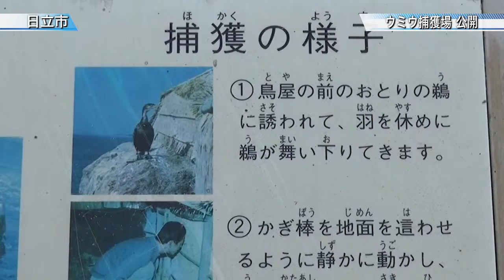ウミウの捕獲場を一般公開〈日立市〉茨城新聞ニュース（2016.1.15）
日立市の国民宿舎「鵜の岬」の隣接地にあるウミウの捕獲場が一般公開されています。

全国唯一の捕獲場で伊師浜海岸の断崖に位置し、約90メートルのトンネルを抜けると、丸太とコモで作られた小屋が設置されています。小屋は海面から約15メートルの位置で、幅約３メートル、長さ約12メートルで、天窓があって顔を出して海が望めます。

公開は捕獲に支障のない時期に実施され、捕獲者がウミウの生態や捕獲方法などを説明し、全国の鵜飼地の観光ＰＲや鵜飼文化を支える「ワザ」を伝えます。

捕獲場の公開は３月31日までです。